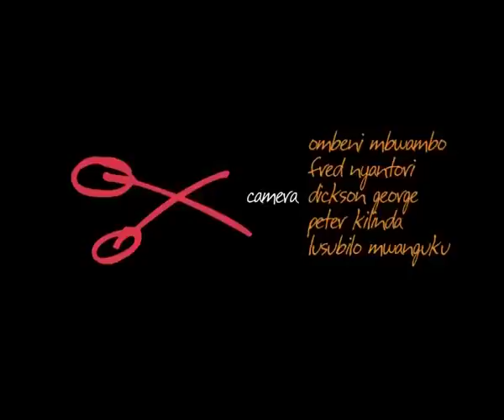Mkasi - SO8E05 With Dude